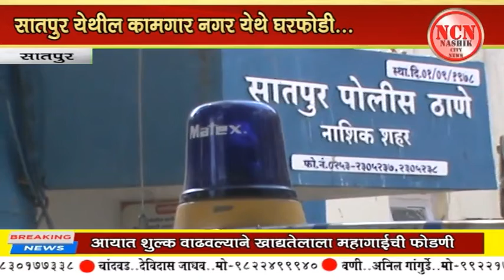सातपुर । सातपुर येथील कामगार नगर येथे घरफोडी.